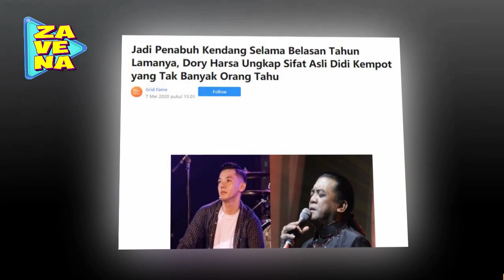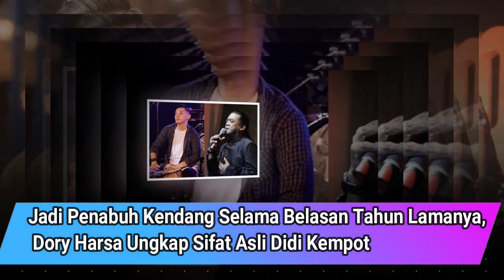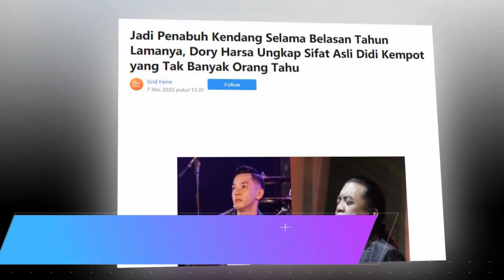Jadi Penabuh Kendang Selama Belasan Tahun , Dory Harsa Ungkap Sifat Asli Didi K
DoryHarsa DidiKempot Terima kasih sudah berkunjung ke Channel Zavena, Portal gosip yang paling up to date.